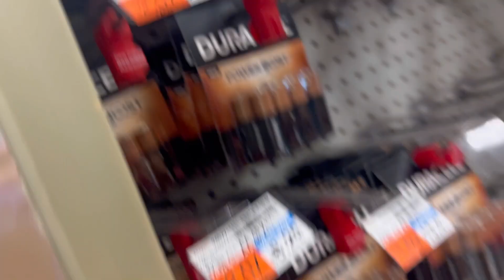CHUCKY VISITS CHICAGO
Loski
SC: loskii31

JC
SC: jc4337

Techmo
SC: moises192

Chris
SC: chriztian_alv

thank yall for the support! comment where else we should show up with chucky! 👀